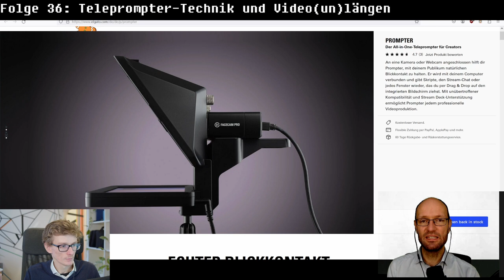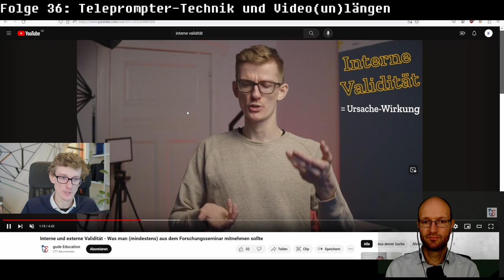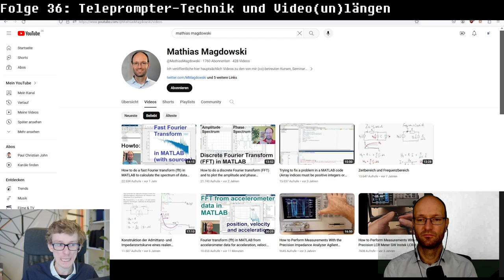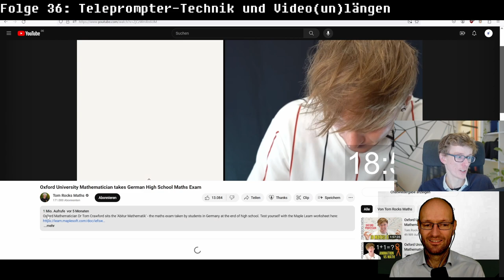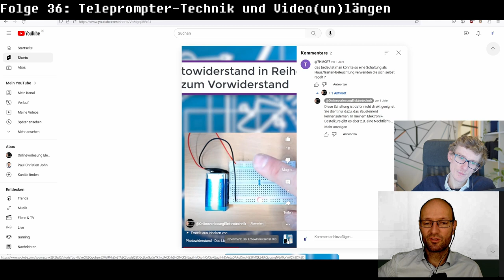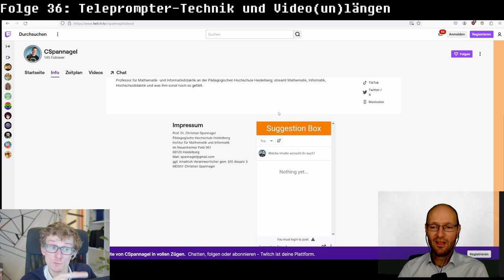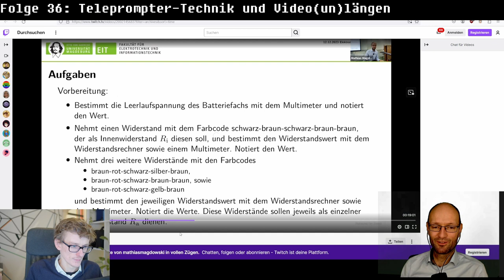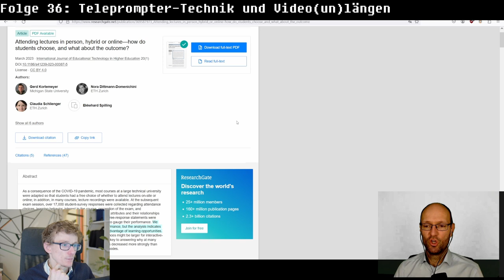Bits & Bytes Folge 36 - Teleprompter-Technik und Video(un)längen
Hendrik Steinbeck und Mathias Magdowski sprechen über folgende Dinge:

0:00 Teleprompter-Technik
13:54 Es kommt nicht auf die Länge an!
37:06 kurze Video-Highlights bei Twitch
42:53 Videos von Stefan Schenke
46:12 Shorts bei YouTube
51:02 Streams von Christian Spannagel
56:52 Produktions-Workflow
1:01:32 Schnell-Analyse von Mathias' aktuellem Twitch-Content
1:12:21 Ist ein Watch eine Lernaktivität?
1:16:21 Sneak Preview auf das nächste Paper

Links:
- Elgato’s new $279.99 Prompter is an all-in-one teleprompter and extra monitor
- Eddie Woo als Beispiel für 10 min bis 12 min (auch eher Auszüge aus längeren Vorlesungen)
- Jason Bramburger als Beispiel für 15 min bis 30 min (Fokusthemen und gesonderte Auszüge aus typischen Vorlesungen)
- Preview: Attending lectures in person, hybrid or online—how do students choose, and what about the outcome?

Trivia:
- Wir waren diesmal wieder per Zoom-Videokonferenz verbunden, wodurch sich eine relativ gute Tonqualität der Tonspur von Mathias ergeben hat. Weil es draußen schon dunkel wurde, war Mathias Greenscreen nicht mehr so gut ausgeleuchtet, weshalb der Hintergrund etwas durchschimmert.